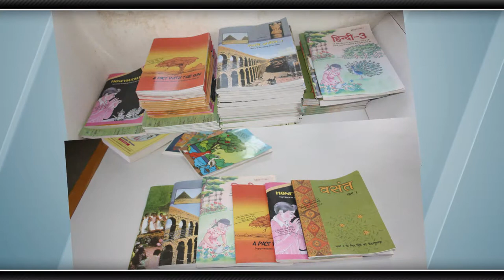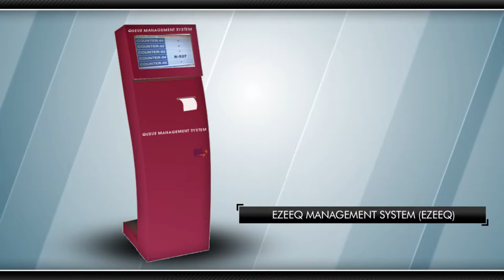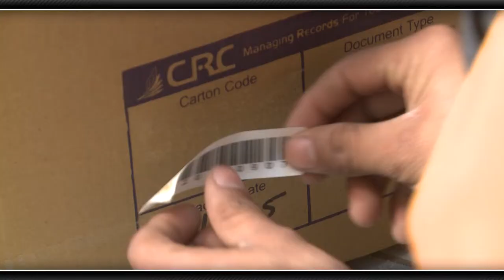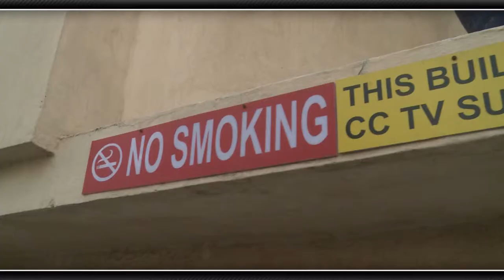CBSL - CRC Presentation Film